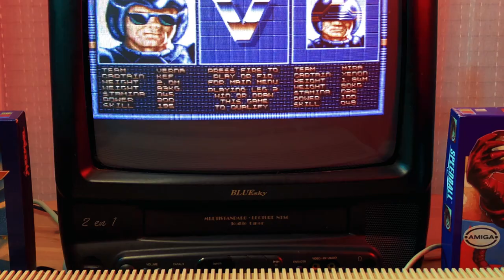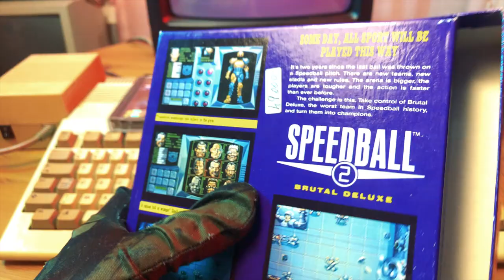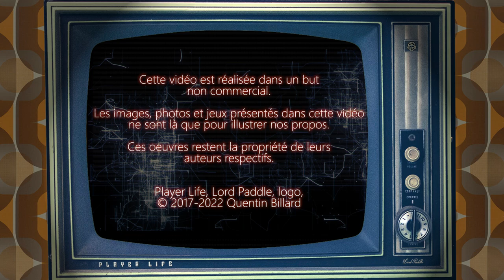Les jeux "Speedball" (Amiga) et les remakes - 11 Player Life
Salut les nostalgeeks ! Un nouvel épisode fun de Player Life sur la saga speedball que nous vous présentons à travers une parodie humoristique de commentaires sportifs débridés, et bien entendu nous vous présentons les deux épisodes sur amiga500 pour votre plus grand plaisir ainsi que les remakes de ces deux titres mythiques !

Redécouverte de "Speedball" et "Speedball 2", les deux jeux de sport futuristes des Bitmap Brothers sur le mythique ordinateur de commodore ! Un mix de handball et de football américain où il n’y a aucune règle et où vous devez défoncer violemment les adversaires pour gagner ? Banco ! Comptez sur nous pour redorer le blason de ces deux classiques du retrogaming qui ont toute leur place sur Lord Paddle !

Pour ceux et celles qui ne connaissent pas les Speedball, vous devez constituer vos équipes, participer à différents tournois et championnats en vue d'amasser le plus d'argent possible pour effectuer des transferts de joueur, améliorer l'équipement de vos sportifs ainsi que leur vitesse et leur endurance. Il existe différentes façons de marquer des points : dans Speedball 2, vous pouvez mettre un joueur adverse au tapis, shooter les bumpers au milieu du terrain, les étoiles sur les côtés, les rampes avec les diodes lumineuses au dessus.

A noter que la baston est ici grandement encouragée : la violence faisant loi dans le Speedball, si vous bastonnez suffisamment un joueur adverse, il sera évacué en urgence du terrain et vous gagnerez autant de points que si vous aviez marqué un but. N'hésitez pas à être agressif : là réside la clé de la victoire dans Speedball 2 ! Enfin, des power-ups apparaissent également sur le terrain pour vous aider à prendre le dessus durant la partie.

Le jeu à deux est grandement recommandé pour les deux premiers Speedball : fun garanti à 100% ! Ces jeux ont eu droit à une pléthore de portages en tout genre que nous vous présentons également durant la vidéo. Vous allez également découvrir les remakes plus récents de Speedball 2, notamment sur PC et Xbox 360. La Team Paddle vous recommande en particulier "Speedball 2100" sur PS1 qui est un excellent remake modernisé du 2ème jeu, toujours développé par les Bitmap Brothers avec l'ajout de graphismes 3D.

Cette video est chapitrée et sous-titrée français/anglais.

Les liens cool :

- Pour nous soutenir financièrement et nous aider pour améliorer les vidéos et les productions de la chaîne, vous pouvez faire un don Paypal à la chaîne Lord Paddle SVP